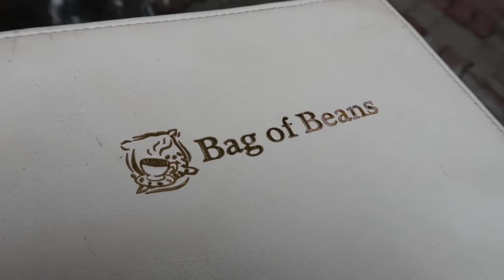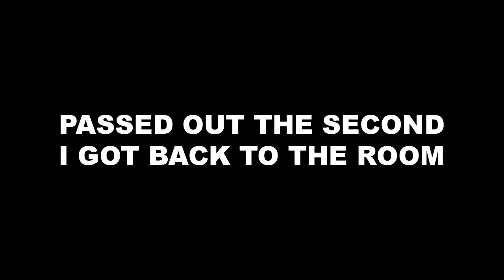DAY TRIP TO TAGAYTAY :: TRYING GOOD SHEPARD UBE JAM :: FLYING MY NEW DRONE :: VLOG 236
So much happened today!! tagaytay is beautiful!! I cannot wait to come back !!

FILMED :: 4.9.18

OUTFIT::